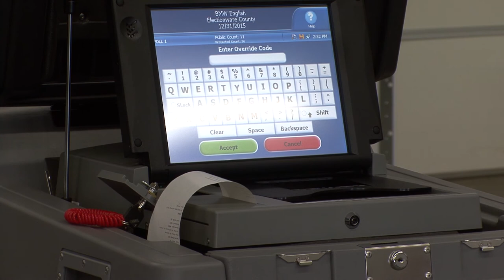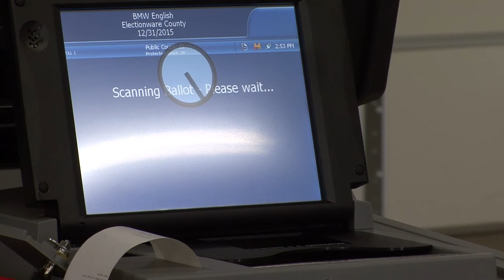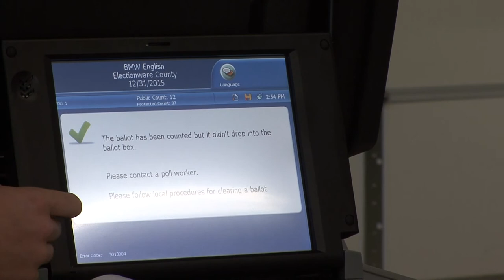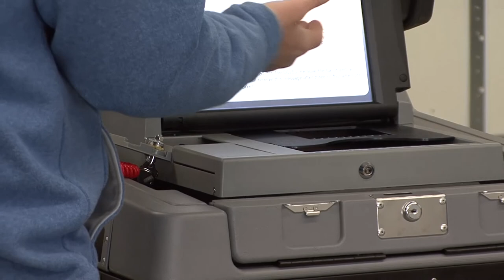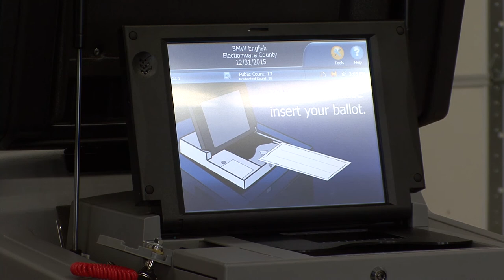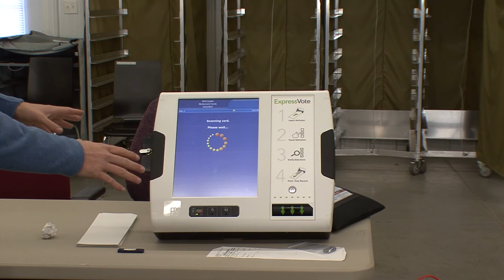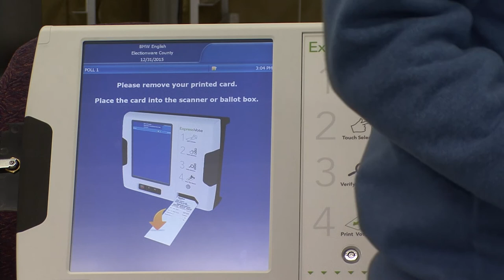Henderson County Possible Voting Machines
Demonstration by representative from a possible voting machine vendor.